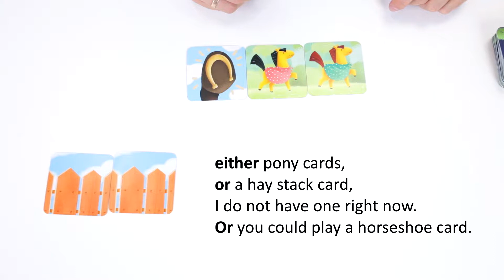Board game «Pony Run». Game rules.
Pony Run is a children’s game about ponies and real friendship
Our lovely ponies have all wandered off somewhere. To get them back home, you need to work together! Players will need to cooperate, negotiate, share and learn to work as a team in order to achieve a common goal and win the game.